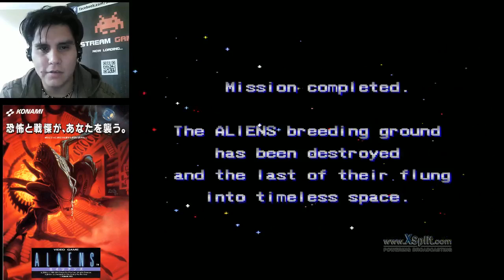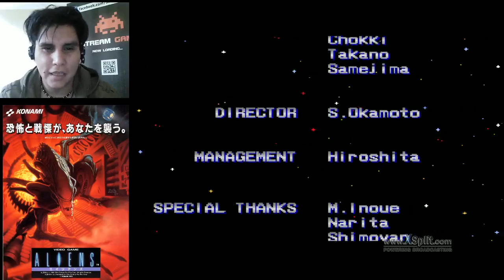ALIENS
Aliens, un juegazo desarrollado por la empresa konami en el año 1990, que contaba con un multiplayer simultaneso de a 2 coperativo y basado en la espectacular pelicula ALIENS 2, espero lo disfrutenn